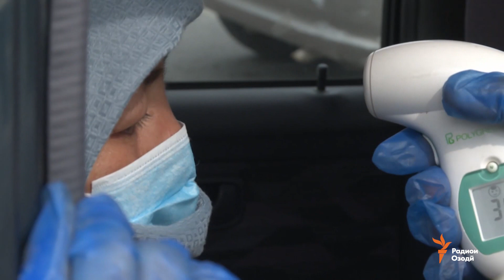Вазъи фавқулода дар Қирғизистон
Дар  Қирғизистон шумораи гирифторон ба вируси Ковид 19 зиёд мешавад, дар байни беморон кӯдакону наврасон низ ҳастанд.Ҳамаи  онҳо дар беморхонаҳои сироятӣ  бистарӣ карда  шудаанд.  Ба хотири пешгирӣ аз гирифтории  бештар ба коронавирус, дар ин кишвар то нимаи моҳи оянда вазъи фавқуллода эълон гардидааст. Гузаргоҳҳои сарҳадии  Қирғизистон  бо  Тоҷикистон аз дирӯз баста шудаанд.  Мирзонабии Холиқзод гузориш медиҳад.